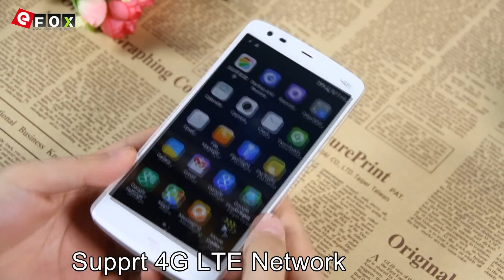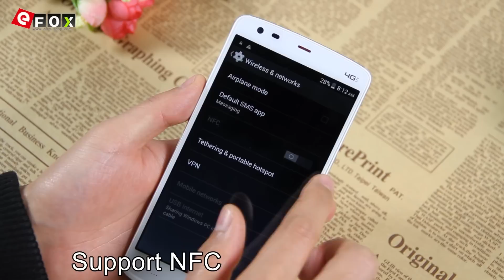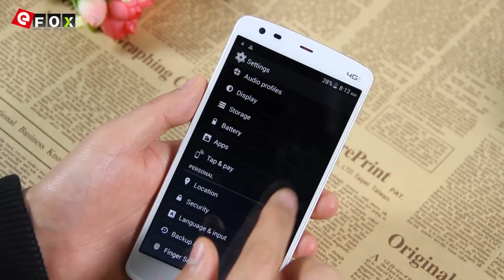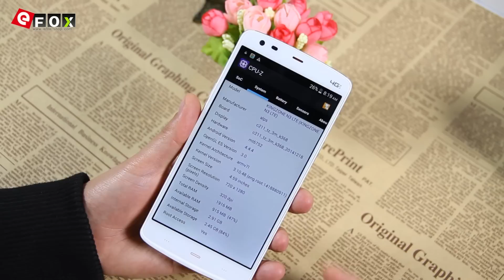KINGZONE Z1 - MTK6752 64-bit Octa Core; Schonmal ein Vorgeschmack darauf!!! Android 4.4.4; Review!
Highlights:

- 5.5 Zoll Bildschirm, 1280*720 Pixel Display
- MTK6752 64-bit Octa Core
- 2GB RAM + 16GB ROM
- 13 MP Hauptkamera + 8 MP Frontkamera
- Android 4.4.4
- unterstützt 4GLTE Netzwerk
- unterstützt Fingerabdruck ID

Genießen Sie die Vielfalt!